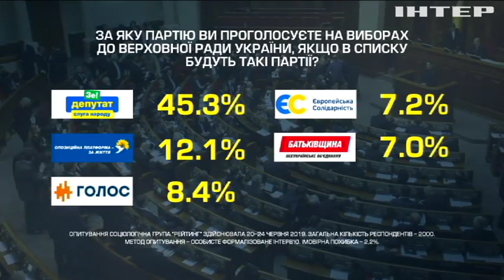Група "Рейтинг" озвучила останні рейтинги лідерів парламентських перегонів